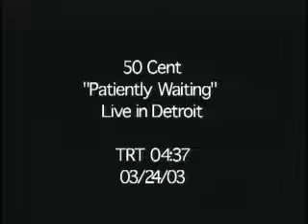Patiently Waiting LIVE with Eminem